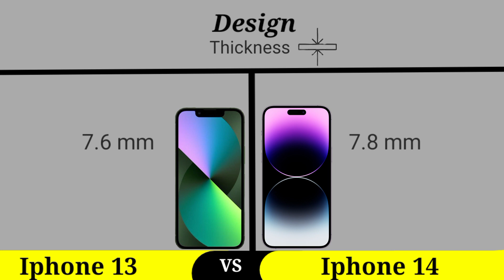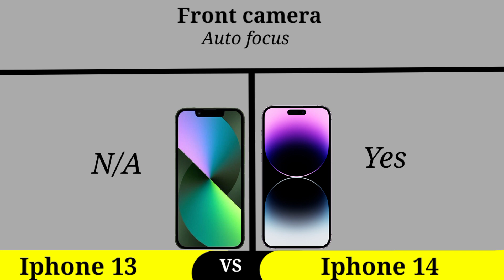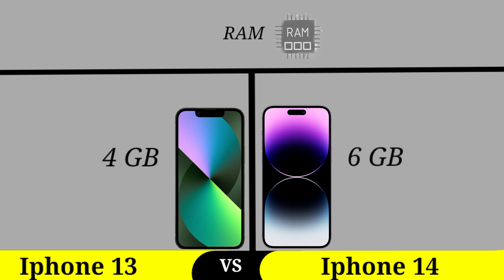iphone 13 vs iphone 14|| Compare iphone 13 vs iphone 14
Full comparison iphone 13 vs iphone 14||

In this video you will get the following information.

Launch Date

Display
  screen to body ratio
  screen size
  screen protection

Design
  height
  weight
  width
  thickness

Camera
  rear camera
  front camera

Internal memory
expandable memory

 WiFi features
 Bluetooth

Multimedia
 FM radio
 Loudspeaker

RAM
Processor
Price

Your Queries.
 iphone vs Android
Oppo vs Redmi
Poco vs Realme
Redmi note 12 vs Samsung
vivo vs Samsung
One pluse vs Redmi
Samsung Galaxy vs Vivo T2
Top five new lunch smartphone